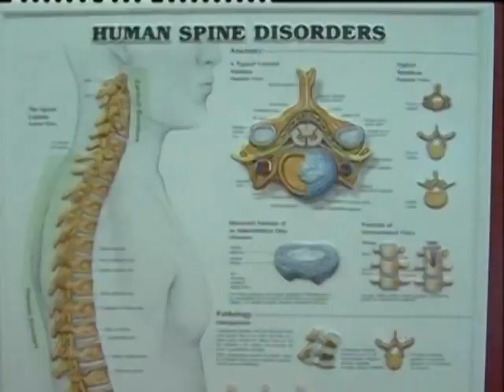Daniela Volarevic, 1 godina nakon tretmana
Daniela Volarevic je sve obisla i na kraju dosla na AtlaPROfilax treman. Izjava snimljena godinu dana nakon namjestanja.